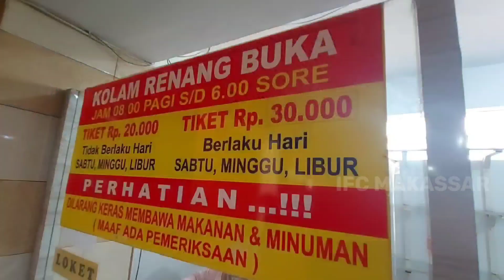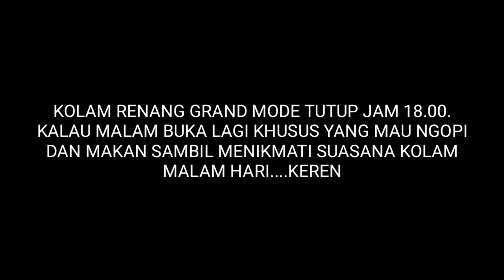BERENANG WITH FAMILY | GRAND MODE CENDRAWASIH MAKASSAR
GRAND MODE CENDRAWASIH MAKASSAR,
Letaknya di Jl. Cendrawasih Kota Makassar.
mempunyai fasilitas berbelanja, tempat bermain anak, Kolam renang dewasa dan anak, parkir gratis.

Harga Masuk :
Hari Sabtu, Minggu, Raya/Libur = Rp. 30.000
Hari Senin - Jum'at                        = Rp. 20.000

Makanan / Minuman tersedia Banyak menu.
Malam Hari Berubah fungsi menjadi tempat makan, ngopi, santai di area kolam renang.

Wassalam,
IFC MAKASSAR